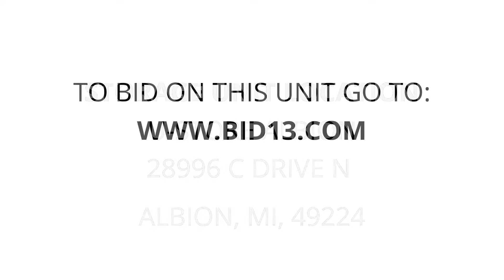U-Store Albion - Unit 2105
cedar chest, dresser, boxes and totes